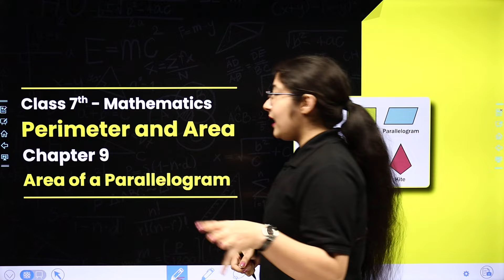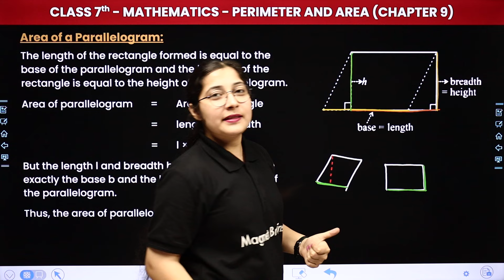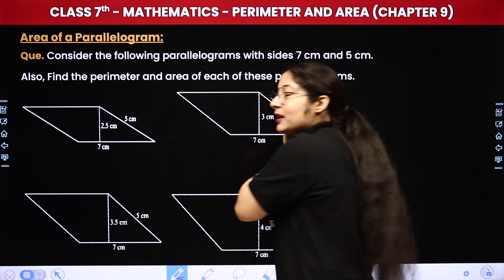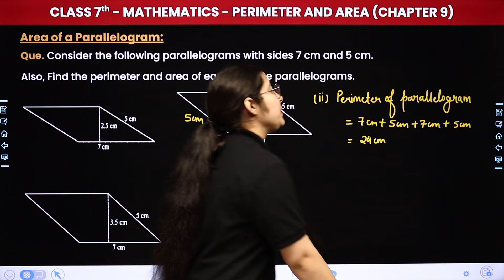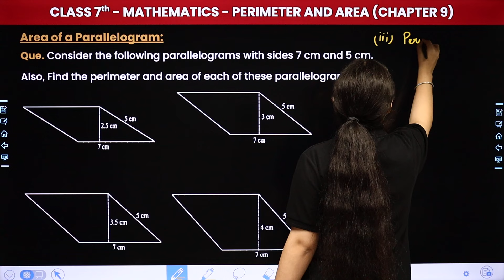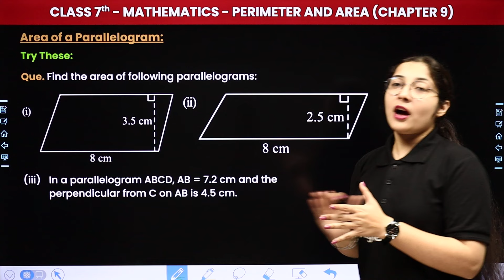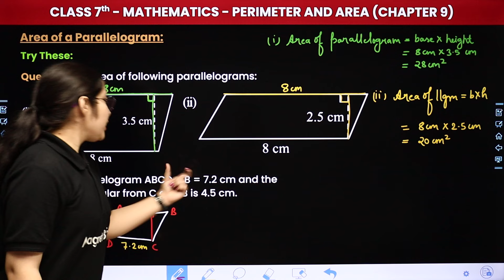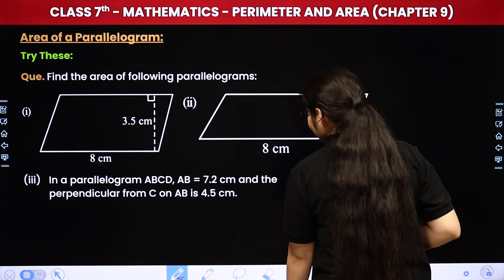Area of a Parallelogram - Perimeter and Area | Class 7 Maths Chapter 9 | CBSE 2024-25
✔️ Class: 7th
✔️ Subject: Mathematics
✔️ Chapter: Perimeter and Area (Chapter 9)
✔️ Topic Name: Area of a Parallelogram
✔️ Topics Covered In This Video (By Hashmeet Mam): In this enlightening session for Class 7 Mathematics, Hashmeet Ma’am dives into Chapter 9: "Perimeter and Area," with a focus on the topic "Area of a Parallelogram." This video simplifies the concept of calculating the area of parallelograms through clear explanations and practical examples, making it easier for students to grasp and apply these mathematical principles. A must-watch for students aiming to master this topic and excel in their studies with confidence!
00:00 Introduction: Perimeter and Area - Area of a Parallelogram
01:41 Area of a Parallelogram
06:46 Que. Consider the following parallelograms with sides 7 cm and 5 cm.
17:00 Que. Find the area of following parallelograms:
24:08 Website Overview

class 7 maths area of parallelogram explanation
area of parallelogram class 7 perimeter and area
chapter 9 maths class 7 solutions
area of a parallelogram formula
how to find the area of a parallelogram
parallelogram area step-by-step
perimeter and area class 7 maths
properties of a parallelogram
real-life applications of parallelogram area
cbse class 7 maths chapter 9
base and height in a parallelogram
parallelogram area example problems
difference between rectangle and parallelogram area
parallelogram area word problems
area calculation parallelogram class 7 maths
cbse class 7 maths perimeter and area chapter